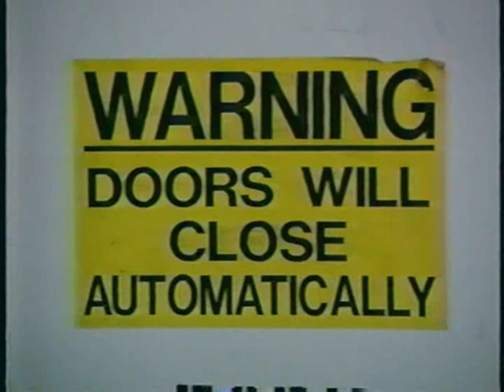Warehouse Safety Video Starring ROC -- Part 1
Part 1 of the entire 1989 Warehouse Safety Video starring Renee O'Connor of Xena Warrior Princess fame.